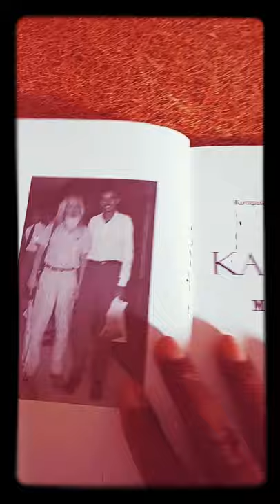My Favourite Story Book Written by M.Mahendran😊👍